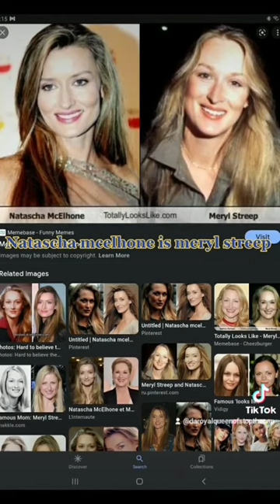Natascha mcelhone is Meryl Streep